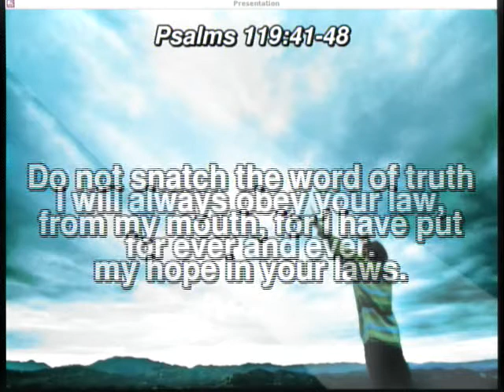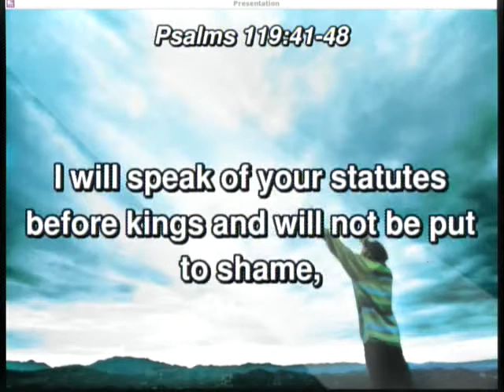20180930 - Freedom To Be Slaves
Sunday Service, Sermon - Freedom to be Slaves